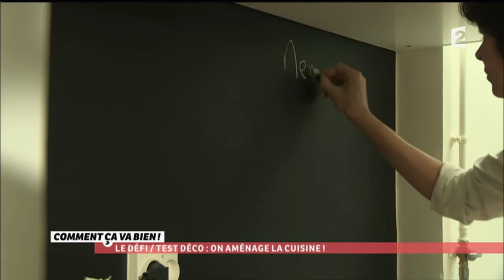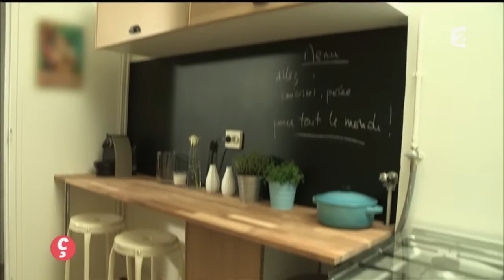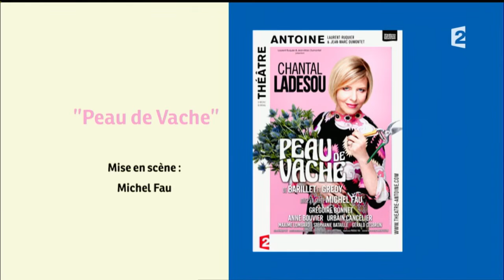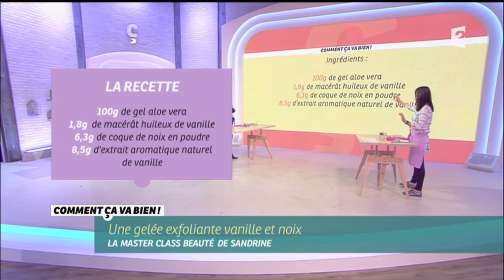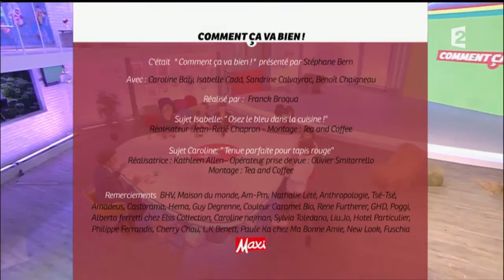[INTÉGRALE] Comment ça va bien ! 12/05/2016 P1 CHANTAL LADESOU